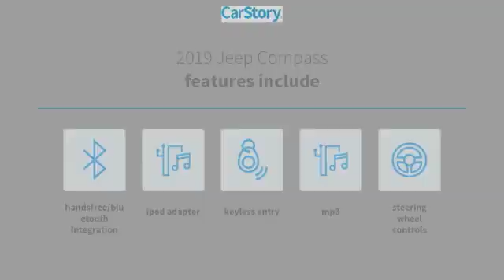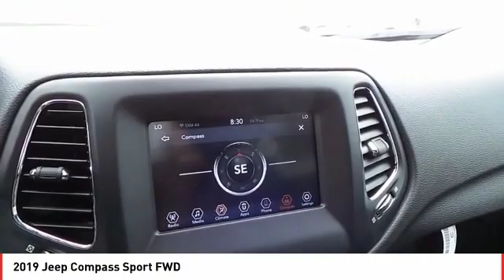2019 Jeep Compass Midland TX KT726496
2019 Jeep Compass Sport FWD

FUEL EFFICIENT 31 MPG Hwy/22 MPG City! Bluetooth, Dual Zone A/C, TRANSMISSION: 6-SPEED AISIN F21-250 G... SPORT APPEARANCE PLUS, TECH GROUP, iPod/MP3 Input, Back-Up Camera. Granite Crystal Met. Clear Coat exterior, Sport trim READ MORE! KEY FEATURES INCLUDE Back-Up Camera, iPod/MP3 Input, Bluetooth, Dual Zone A/C. Rear Spoiler, MP3 Player, Steering Wheel Controls, Child Safety Locks, Heated Mirrors. OPTION PACKAGES TRANSMISSION: 6-SPEED AISIN F21-250 GEN 3 AUTO, SPORT APPEARANCE PLUS Black Side Roof Rails, Bright Day Light Opening Moldings, Deep Tint Sunscreen Glass, Wheels: 16 x 6.5 Silver Painted Aluminum, TECH GROUP Body Color Door Handles, Cluster 7.0 Color Driver Info Display, For More Info, Call , Remote Proximity Keyless Entry, 1-Year SiriusXM Radio Service, ParkSense Rear Park Assist System, SiriusXM Satellite Radio, ENGINE: 2.4L I4 ZERO EVAP M-AIR W/ESS. EXPERTS ARE SAYING It's capable when the trail gets tough, and it's also a decent highway cruiser. -Edmunds.com. Great Gas Mileage: 31 MPG Hwy. BUY FROM AN AWARD WINNING DEALER All American Chrysler Jeep Dodge of Midland provides the residents of Midland, TX and surrounding areas with up to date inventories of new and pre-owned Chrysler, Dodge and Jeep vehicles. But that isn't all you'll find! Our responsive staff can help you with financial matters, service your car, order OEM auto parts and more! We have the knowledge and experience to ensure you quality service. Come visit us today at 3801 W Wall St or call us. Plus TT&L and fees. Price contains all applicable dealer incentives and non-limited factory rebates. You may qualify for additional rebates; see dealer for details.